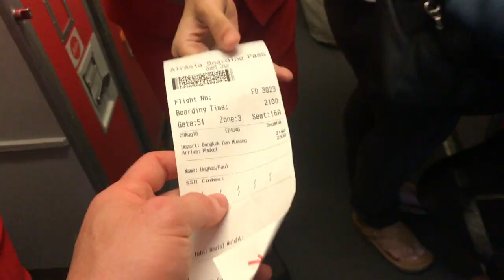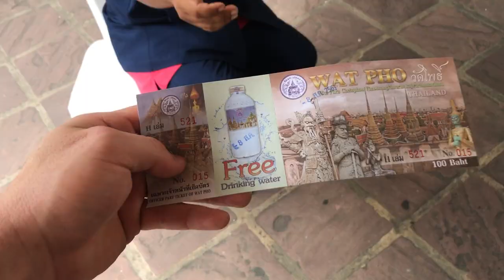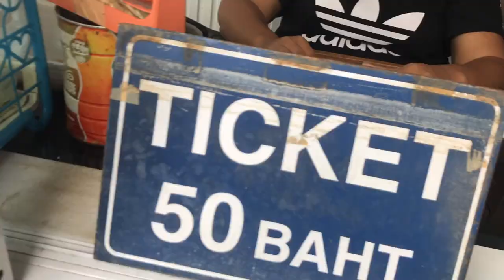Bangkok VLOG | Episode 6 | Road To Recovery MMA VLOG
Took a last minute flight from Phuket to the capital of Thailand, Bangkok. And it was well worth it!

Im a professional MMA fighter from County Derry, Ireland. I have just suffered my 4th hand fracture since my professional debut in February 2017.

This series ill be taking you with me throughout the highs and lows of my road back to competition